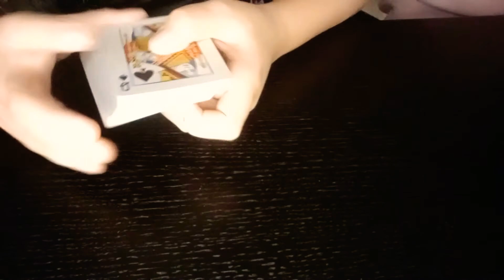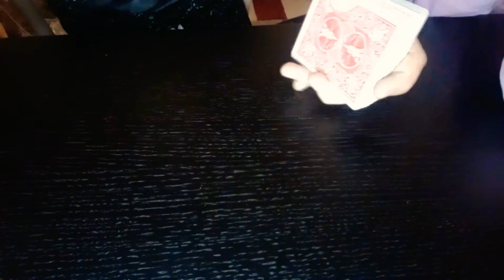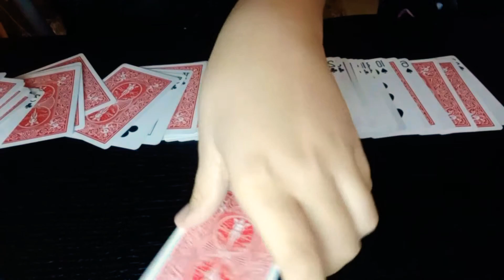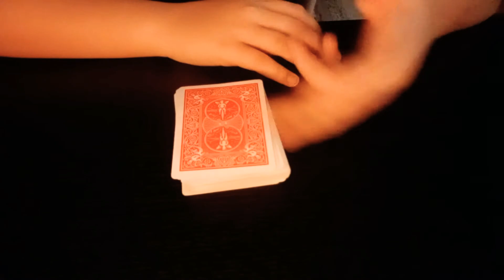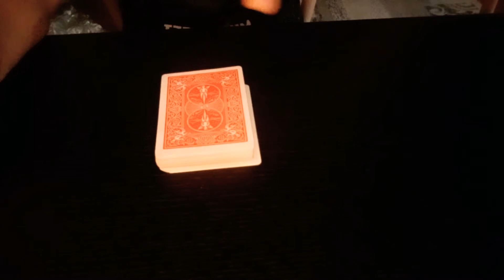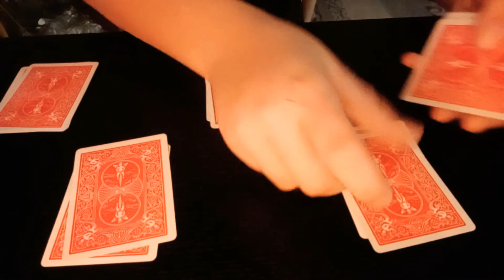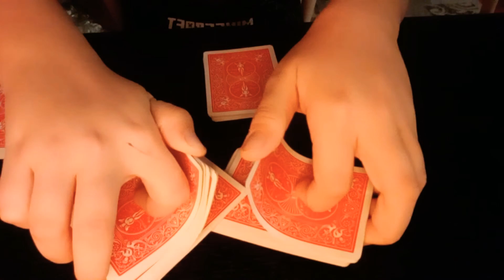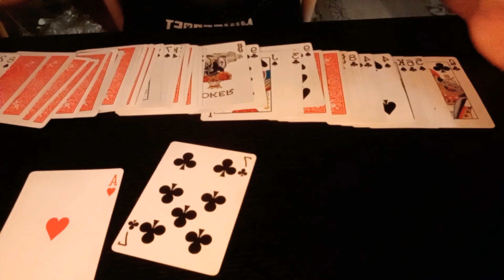LA MAGIA AD IMPATTO